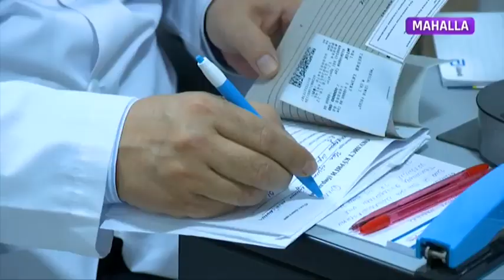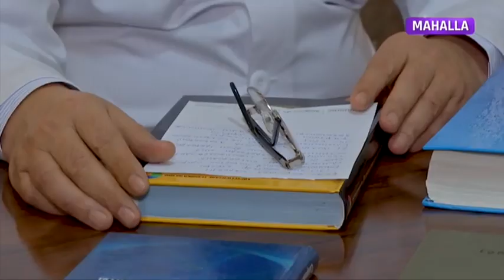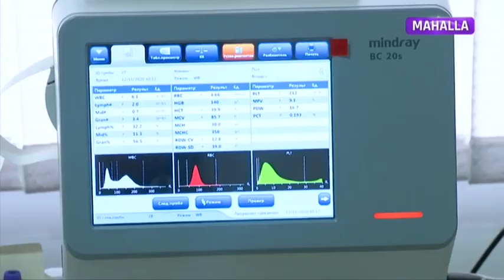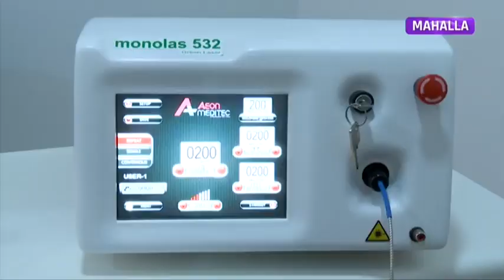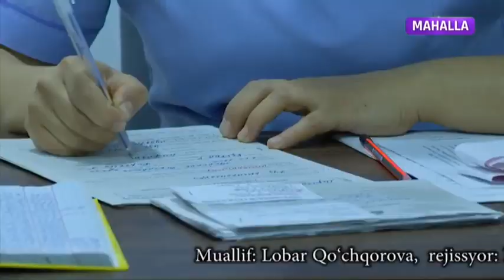Oqayotgan daryo | Ҳудудларда кўз касалликларини даволаш бўйича олиб борилаётган ишлар [24.11.2020]